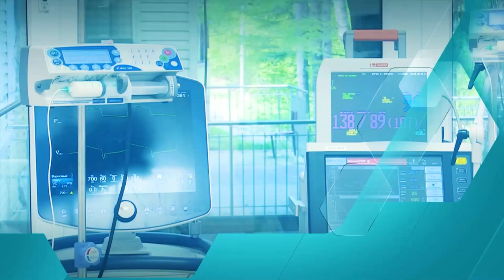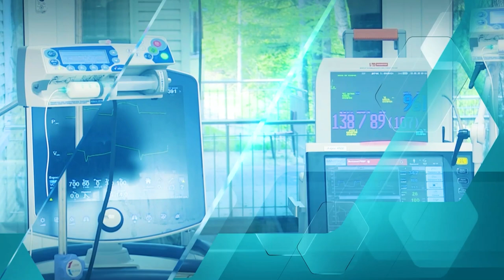Про_здоровье : диспансеризация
Гость : Анвар Темирбулатов
Участковый терапевт второго терапевтического отделения поликлиники N1